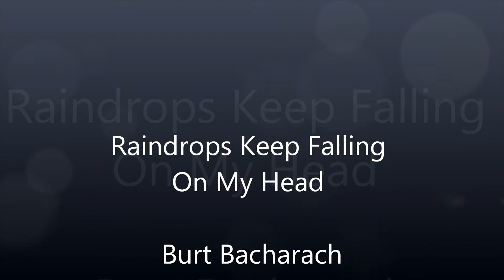Raindrops Keep Falling On My Head - Burt Bacharach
Poklon za moje drage prijatelje. Video se sastoji od pažljivo izabranih fotografija sa kišnim kapima, koje upotpunjuju ovu legendarnu pjesmu. Fotografije su prikupljene u slobodnoj ponudi na internetu. Uživajte.